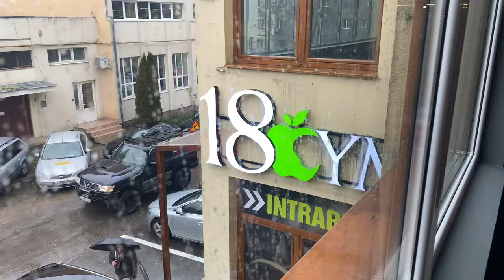RAMAT CU GANTERA DE 100KG | ANTRENAMENT DE SPATE